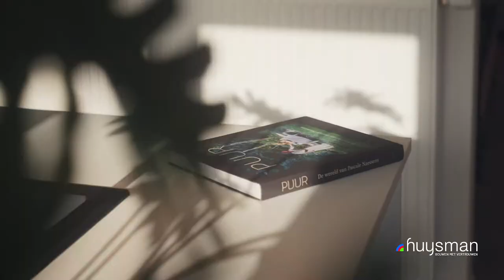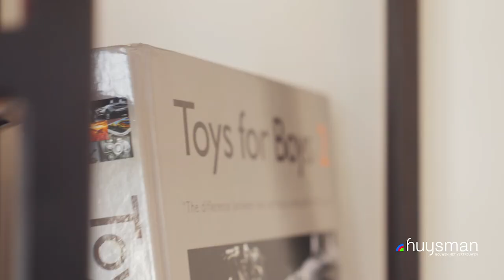Huysman Kijkwoning Lievegem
"Een nieuwe thuis vinden? Dat begint bij inspiratie! Voortaan kan dat in deze kijkwoning 🏡 in Lievegem (Waarschoot), Zavelput 5. Een realisatie waar Huysman je mee hoopt te inspireren."